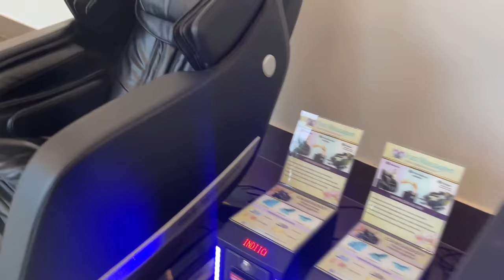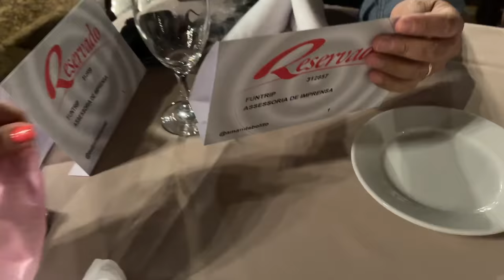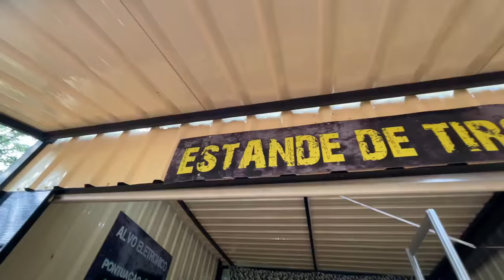VLOG DE 1 HORA! VIAJAMOS PARA OUTRO PAÍS!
UMA HORA DE VLOG PARA VOCÊS!! ISSO MESMO PESSOAL NO VÍDEO DE HOJE NÓS GRAVAMOS TODA NOSSA VIAGEM...EM UM SUPER VLOG ASSISTA ATÉ O FINAL E SE DIVIRTA COM UMA SUPER PRODUÇÃO SÓ PARA VOCÊS...

NOSSO NOVO CANAL:  @reactseuvoceenos